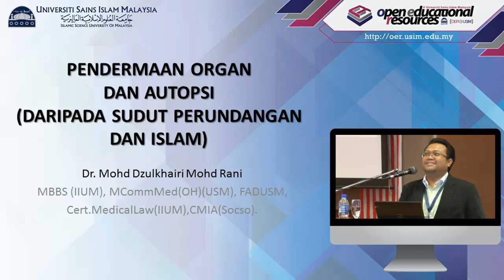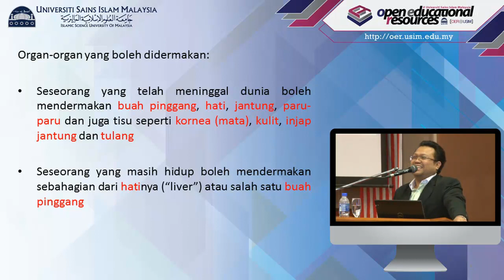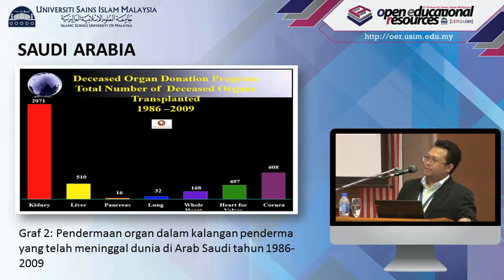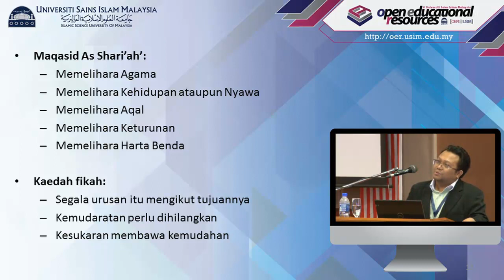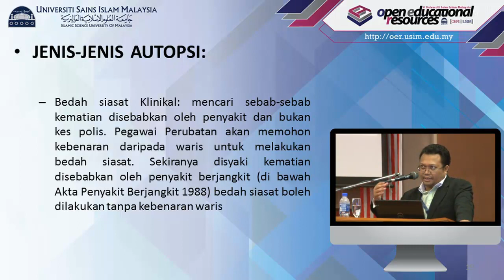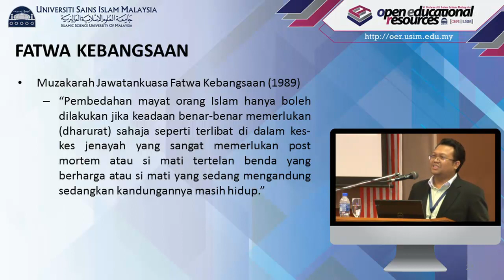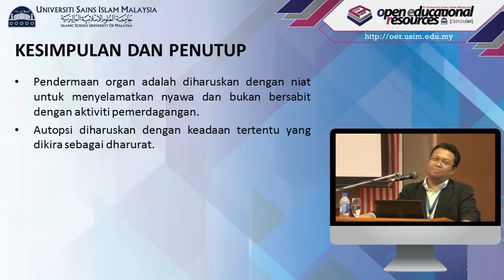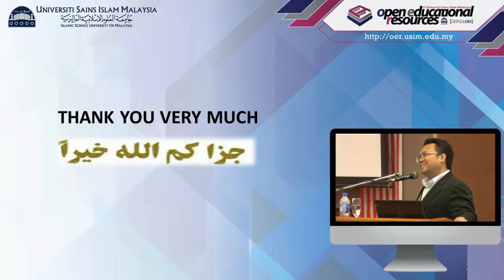USIM OER - Fiqh Perubatan : Pendermaan Organ & Autopsi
Simposium 4 : Fiqh & Etika Perubatan
Tajuk : Pendermaan Organ & Autopsi
Penceramah : Dr. Mohd Zulkhairi Mohd Rani